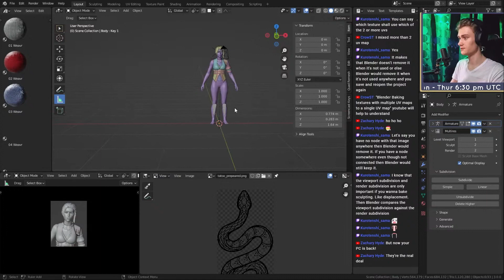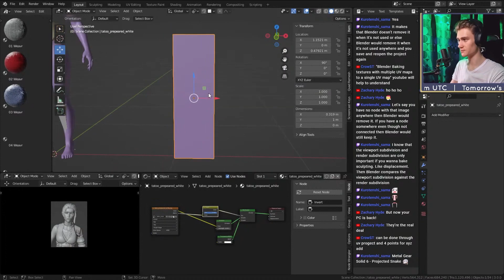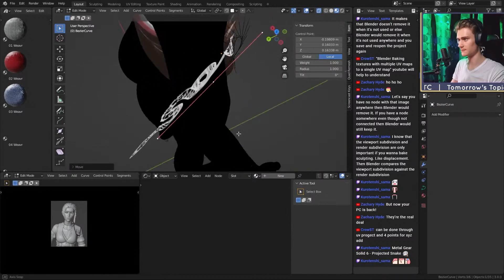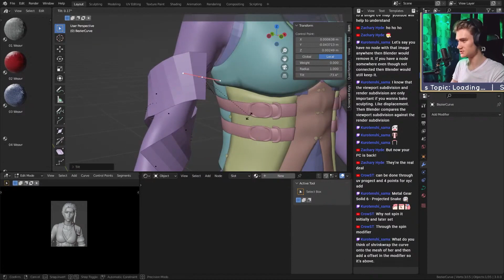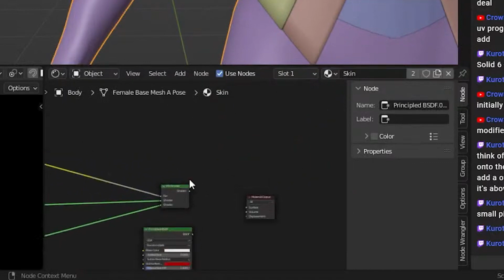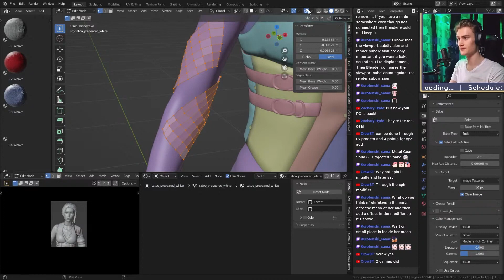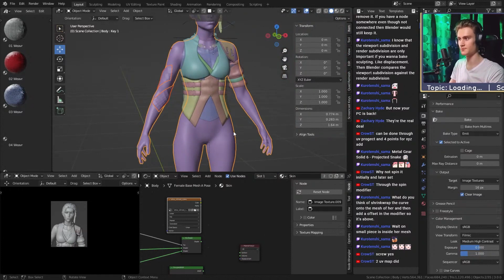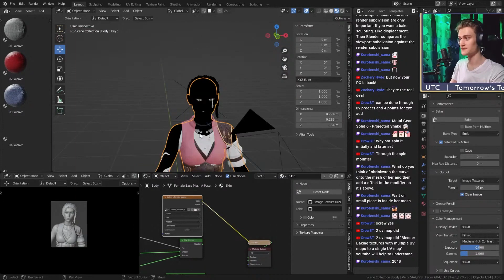Use Images in Blender like Stickers for Tattoos etc.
This technique lets you work with Textures like stickers. Perfect for Tattoos!

Like the Background Music? Check them out!

Like Saturn:
Stream: